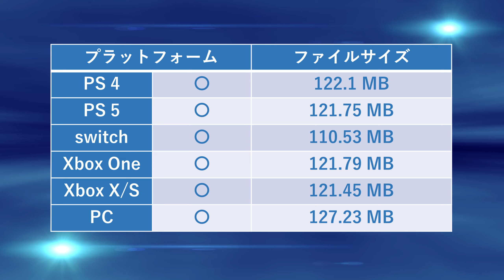スノーランナー コンソールに追加された今週のMOD 2024/8/10 SnowRunner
コンソールで使える今週の最新MODを紹介

0:00 Menu
0:14 TWM's InterContinental BK8F Pack
4:06 Afim 690T
7:37 76 Beast Series